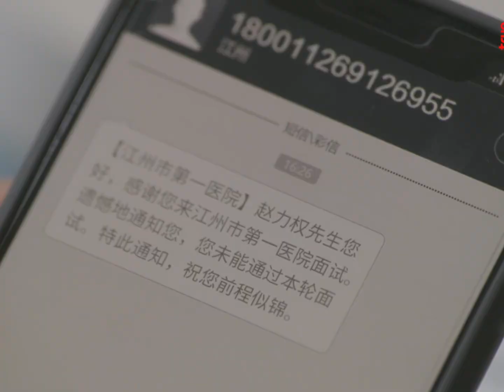สปอยซีรี่ย์จีน แด่ฝันของคลื่นลูกใหม่ ตอน 3